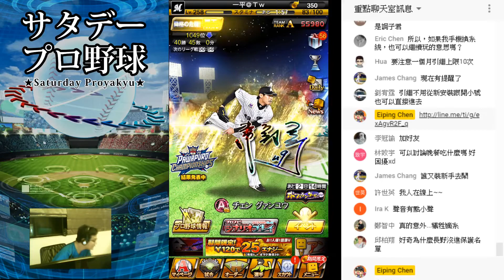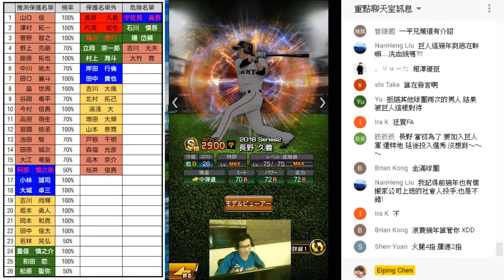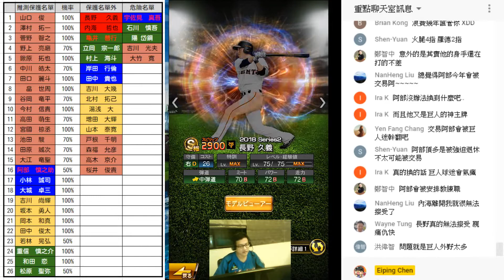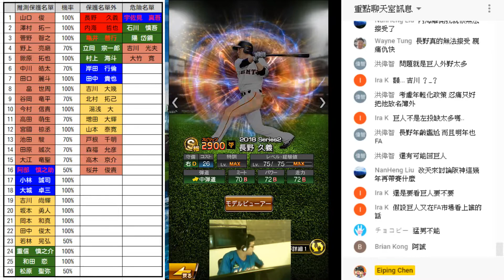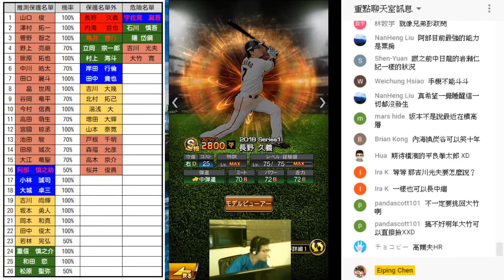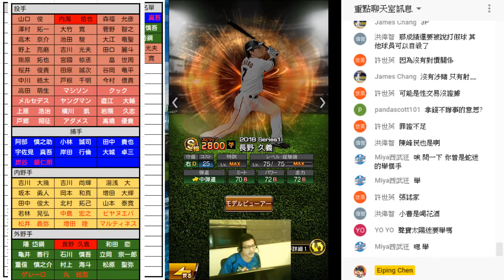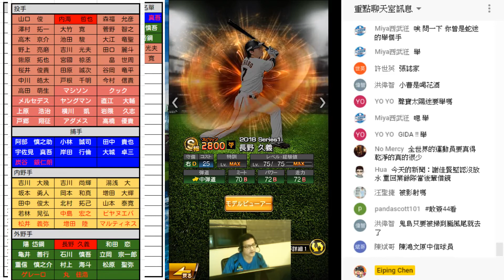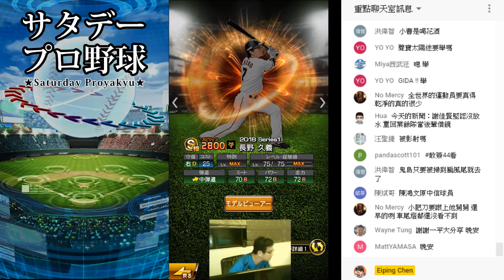【運動最前線】讓紅色彗星來談談長野久義離開巨人的原因與影響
【週六劇空間野球】
特別來賓紅色彗星來談談長野久義離開巨人的原因與影響